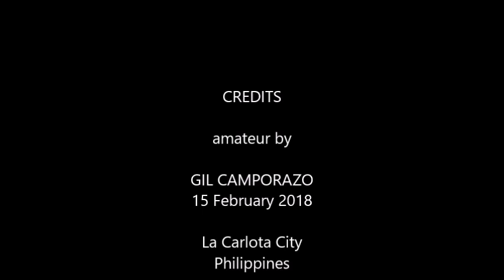Basketball Creative Dance by Kinder 2 Glory 2 2pm Gil Camporazo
MLKS Kinder 2, Glory 2 (class 1pm) creative dance contest entry was named the Champion during the 43rd Founding Anniversary of Mama's :Love Kinder School, La Carlota City, 15 February 2018.